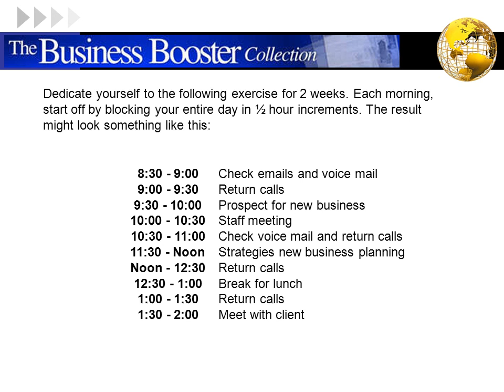Time Blocking Put Balance Back into Your Life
Have you ever had your day end and wonder where it went? Have you ever been frustrated by how reactive you have been to "emergency" situations that significantly reduced your productivity?

Many of us have experienced this to an excessive degree in our business practices. One of the greatest ways to eliminate the reactive state we find ourselves in is to practice the art of Time Blocking. Time Blocking is about scheduling your day with purpose, making sure the things you need to get done DO get done. This applies to work and personal activities. Remember, the more proactive you are with your day, the less reactive you will be.

Christian Penner
Mortgage Banker | Mortgage originator